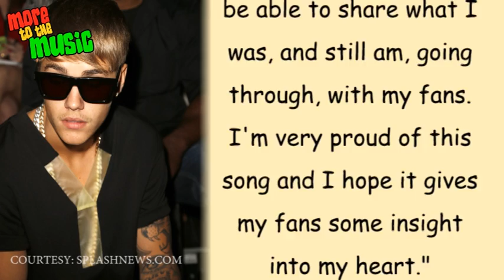Justin Bieber "Heartbreaker" - Justin's Personal Tweets To Fans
Justin Bieber released his new official track for Heartbreaker and well we at More to the Music bring to you the Official buildup to the track.